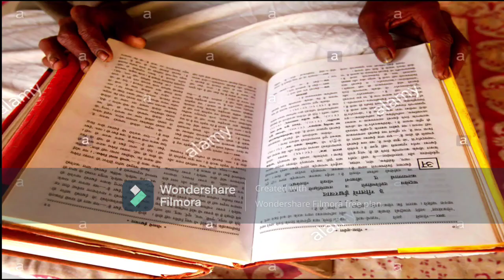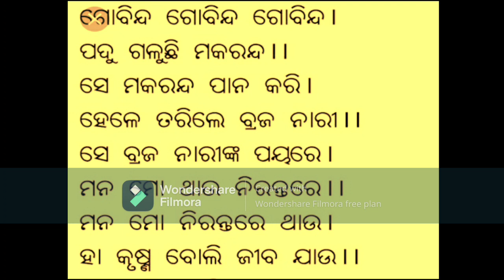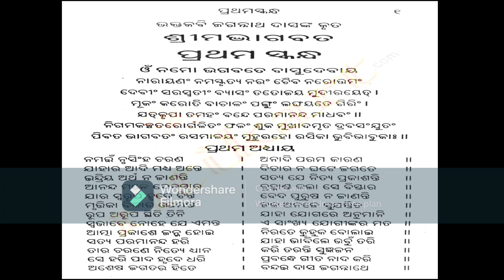BHAKTA JAGANNATHA DAS || (PART - 1) || ( IN ODIA ) || BHAKTA O BHAGABAN || (EPISODE - 4)